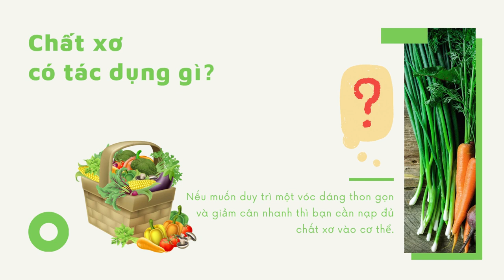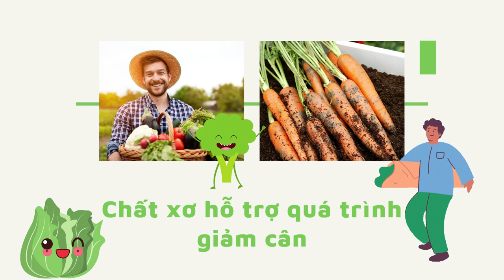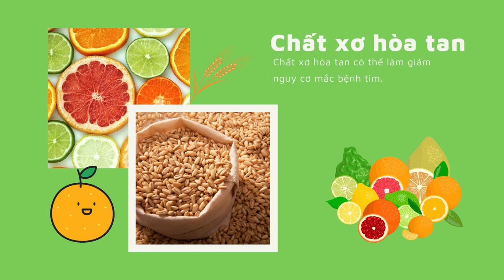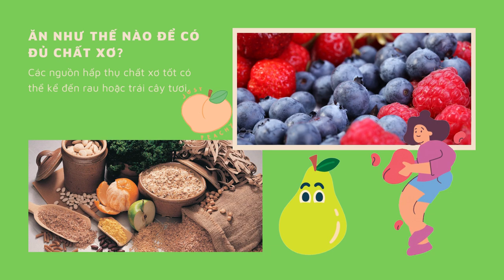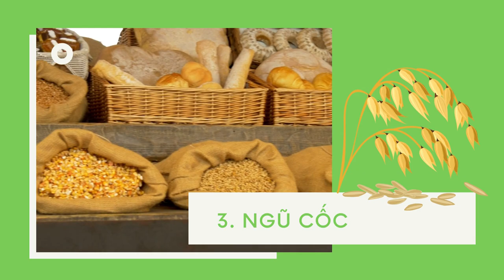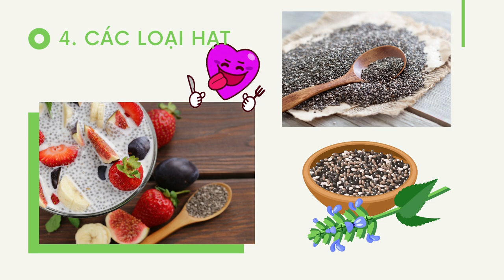Bản Tin Xu Hướng Cộng | Tập 114 Full: Thực phẩm giàu chất xơ giúp bạn giảm cân như thế nào?​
00:00 Bản Tin Xu Hướng Cộng | Tập 114
01:36 Chất xơ hỗ trợ quá trình giảm cân
02:14 Phân biệt 2 loại chất xơ
03:51 Ăn như thế nào để có đủ chất xơ?